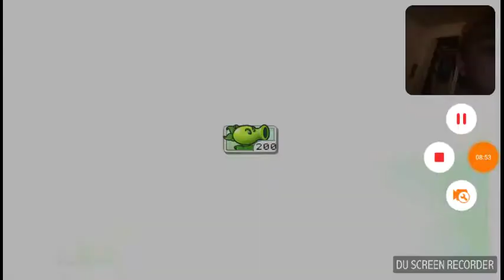Plans vs zombies part 3